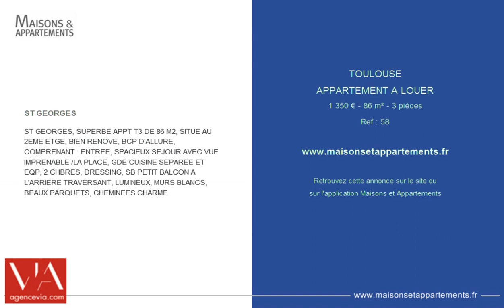TOULOUSE - APPARTEMENT A LOUER - 1 350 € - 86 m² - 3 pièces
Référence : 58

ST GEORGES
ST GEORGES, SUPERBE APPT T3 DE 86 M2, SITUE AU 2EME ETGE, BIEN RENOVE, BCP D'ALLURE, COMPRENANT : ENTREE, SPACIEUX SEJOUR AVEC VUE IMPRENABLE /LA PLACE, GDE CUISINE SEPAREE ET EQP, 2 CHBRES, DRESSING, SB PETIT BALCON A L'ARRIERE TRAVERSANT, LUMINEUX, MURS BLANCS, BEAUX PARQUETS, CHEMINEES CHARME

Cette annonce vous est proposée par l'agence VIA TOULOUSE